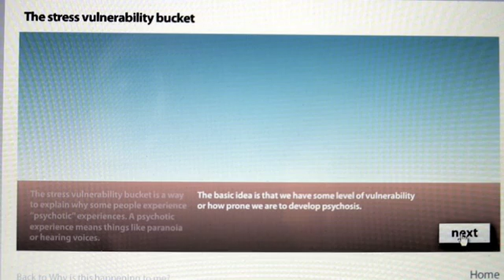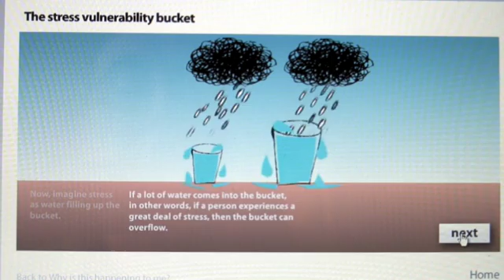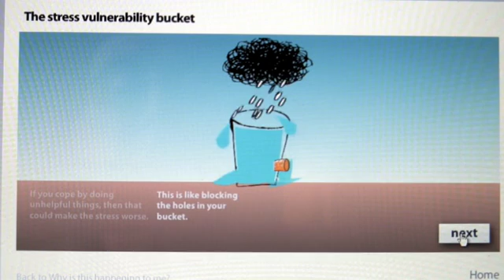The Stress Vulnerability Bucket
A video I found from the aminormal.org website explaining the Stress Vulnerability Model in the context of psychosis. This model is now more widely used to explain the development of mental health problems and ways to improve well-being.